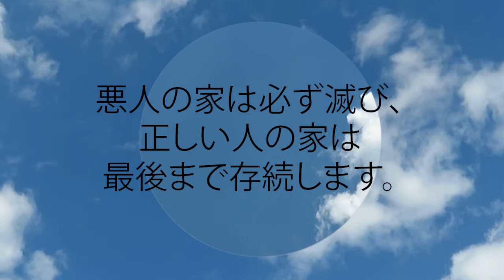箴言 12:7 悪人の家は必ず滅び、正しい人の家は最後まで存続します。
悪人の家は必ず滅び、
  正しい人の家は最後まで存続します。